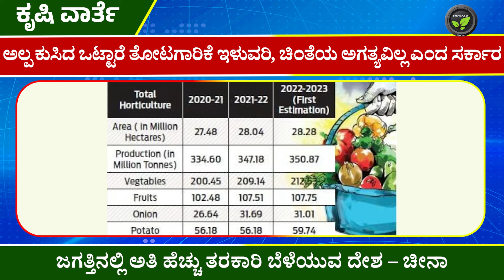ಕೃಷಿ ವಾರ್ತೆ 23-09-24 |Onion & Potato Market | Wheat Price | Mansoon Meeting | Declined Coffee Estate